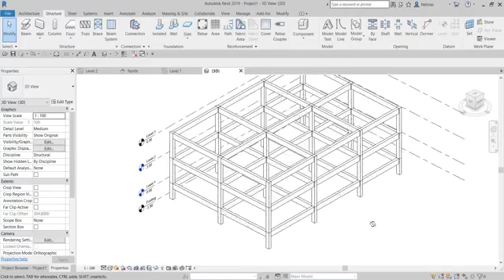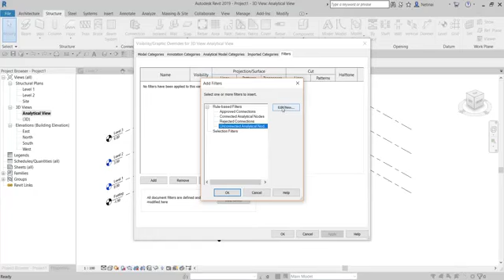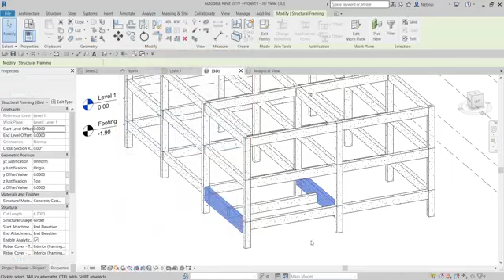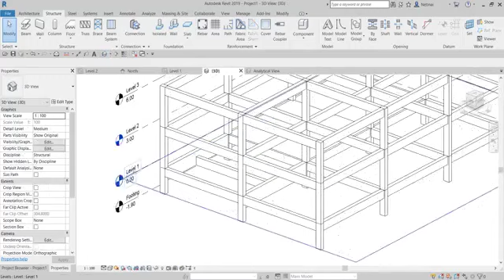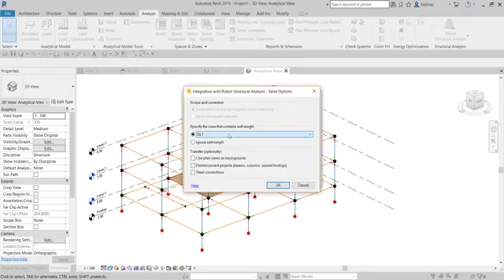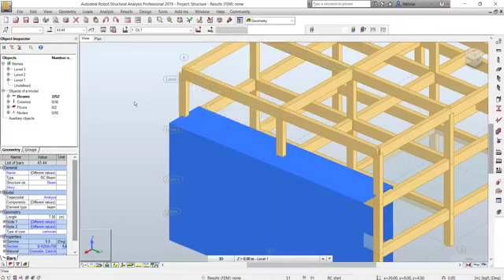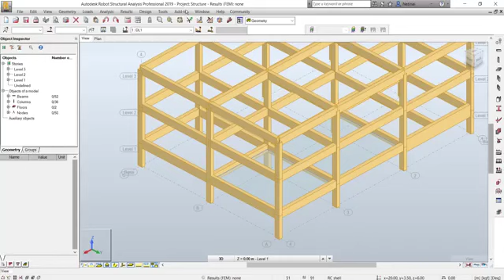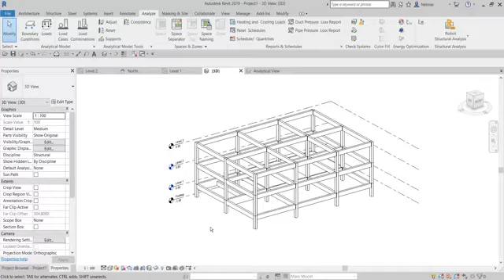Revit to Robot Technique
เคล็ดลับ การใช้โปรแกรม Revit อย่างง่ายๆ แต่ได้ผล
เรียน Revit และ BIM (Building Information Modeling) ที่นี่